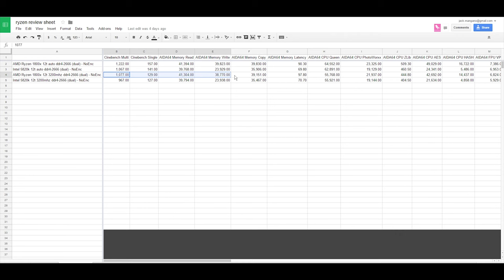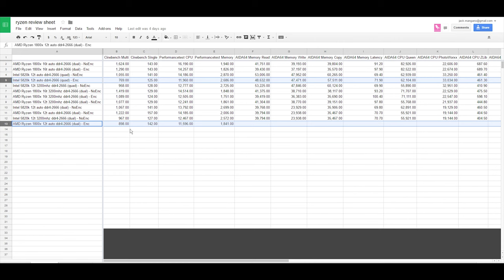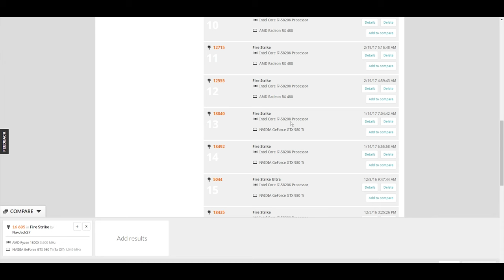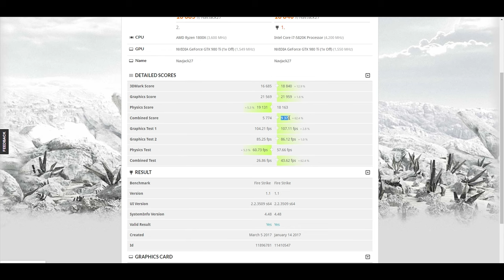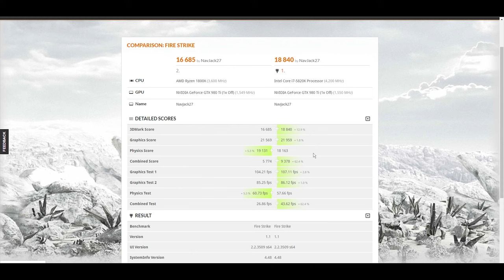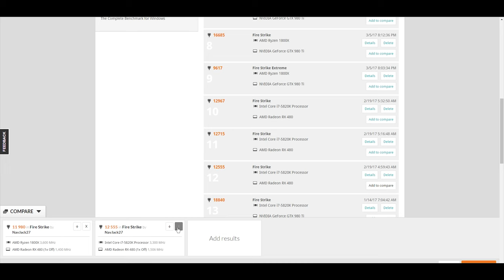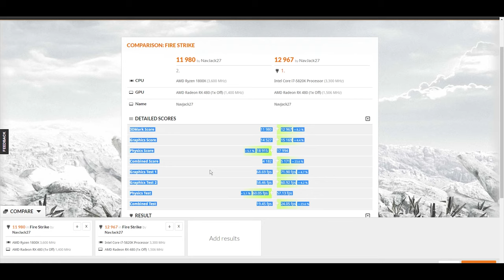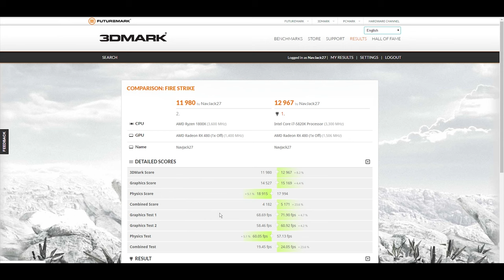HARDWARE... SHMARDWARE? Ryzen CPU Performance Review & Opinions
This was a really great product launch to take a look at and i'd love to cover more in the future.